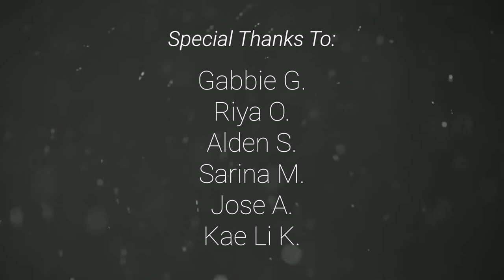Battle of the Bearcats: A Fair Game?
Some students give their throats a break from cheering to answer age-old questions about BOB

Producers: Rocio T. & Isabella L.
Anchor: Annika A.
Cinematographer: Nicole R.
Editor: Dani P.